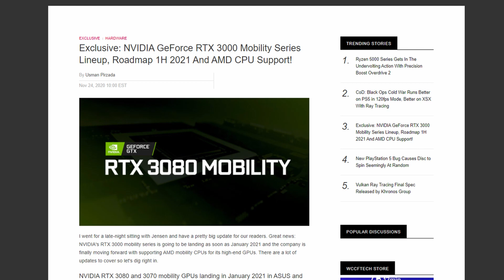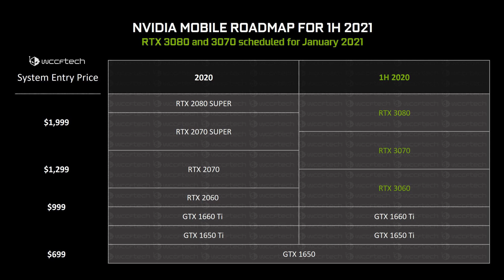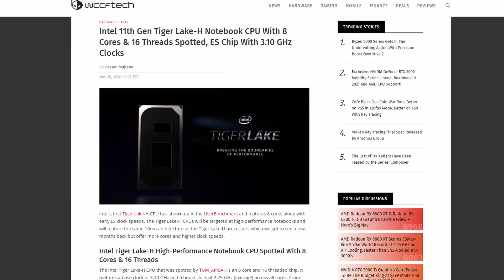NVIDIA is bringing the RTX 30-series to laptops with AMD Zen 3 chips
NVIDIA is now shipping RTX 30-series chips to laptop manufacturers and we should expect to see MSI and Asus laptops becoming available as early as January 2021, with other companies releasing laptops with powerful NVIDIA RTX 3060, 3070 and 3080 graphics cards, alongside the beefy AMD Zen 3 Mobile (H) chips or Intel's Tiger Lake-H CPUs.

These laptops are going to replace the 20-series laptops, but NVIDIA is planning on keeping the 16-series graphics cards.

The recommended starting price for these laptops is $999 and it goes up to over $2000, so definitely not cheap, but if performance is going to excellent, then I expect these to sell like hot cakes, especially given the availability issues we've seen so far.

I forgot to mention in the video that these graphics cards will take anywhere between 60 to 150W of power (depending on the model), but I'll make sure to drop a link to that.

Timestamps:

0:00 - The RTX 3060Ti confirmed and RTX 30-series laptops are real
0:23 - RTX 30-series laptops with AMD Zen 3 Chips coming out in 1H 2021
0:51 - RTX 30-series laptops prices, availability and manufacturers (MSI, Asus)
1:43 - RTX 30-series laptops featuring AMD Zen 3 Chips
2:20 - RTX 30-series laptops featuring Intel Tiger Lake Chips
2:32 - More coverage to follow